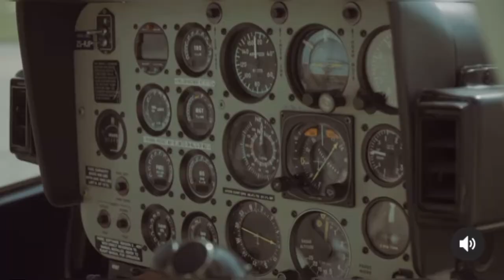Video : Jub Jub is back, he shared the trailer 🔥🔥🔥